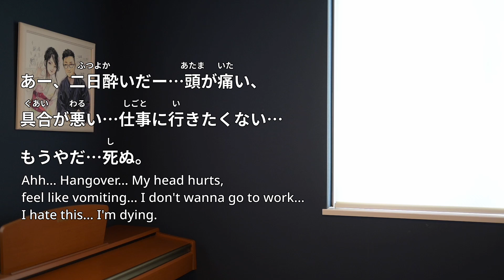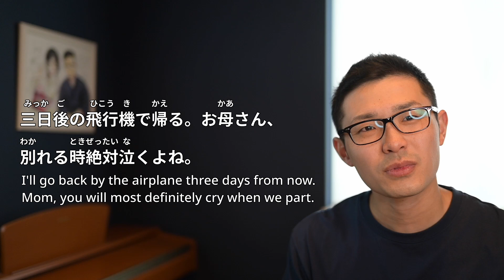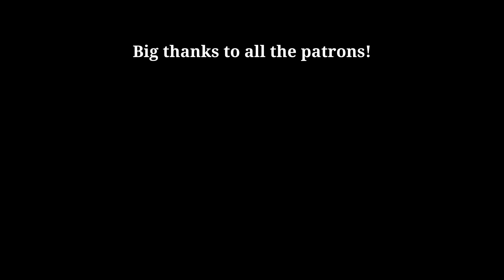Using Present Tense in Japanese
Do you know how to use so-called 現在形 (present tense) of Japanese verbs? It is often called present tense but, in many situations, present tense of a verb is used to talk about actions or events that are going to happen in the future. Past tense of a verb refers to an action or an event that had already happened, and present tense can refer to things that has not yet happened. In the video, I will talk about the ways present tense of verbs are used in Japanese.

「現在形」と「過去形」という言葉がよく使われますが、日本語においての「現在形」は必ずしも現在のことを述べるのではなく、多くは「まだ発生していない事柄」、すなわち未来に起こるであろう事象を話すときに使われます。状態を表す動詞を使う際は、例えば「いる」「ある」「できる」や動詞の可能形など、現在形は現在の状態を表します。しかし「動作」や「事象」を表すほとんどの動詞を使用する場合、現在形は未来に起こるであろう事象を表すのに使われます。現在形はとても重要な文法ですが、学習者の多くは日本語における現在形の使い方を意識的に学ぶことがないので、間違った使い方をすることが多いです。動詞の現在形の使い方を例文と学ぶことで、より自然な日本語を習得することができます。